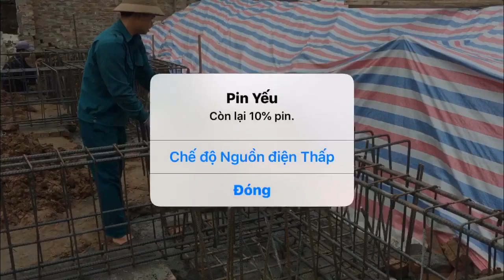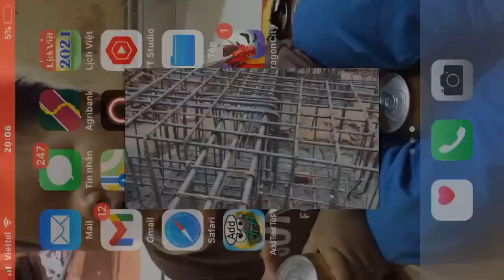Giá sắt thép xây dựng hôm nay ngày 9-11-2021.bảng giá mới nhất trong ngày là bao nhiêu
Giá sắt thép xây dựng hôm nay ngày 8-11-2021.bảng giá mới nhất trong ngày là bao nhiêu